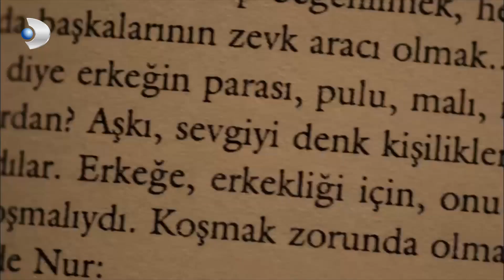Yiğit, Gül'ü Masasına Davet Ediyor! - Şeref Meselesi Özel Klip